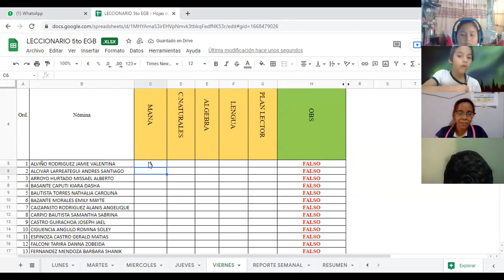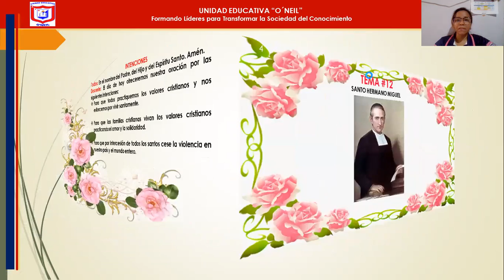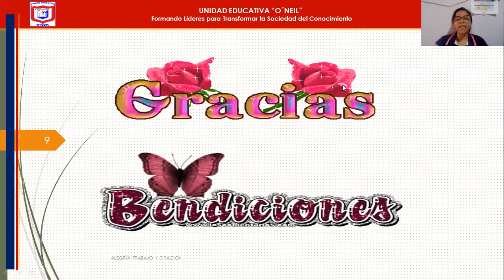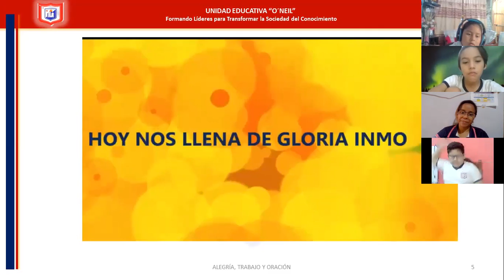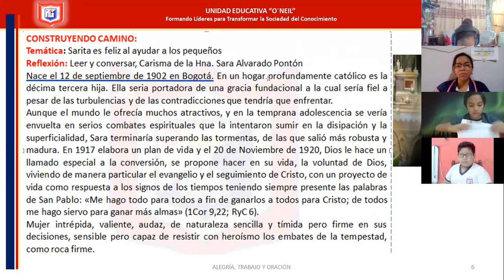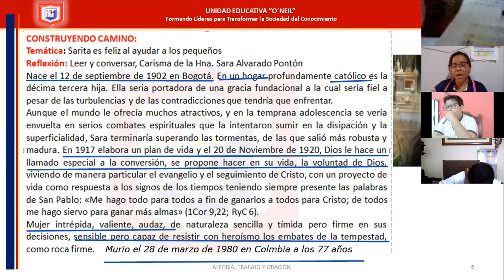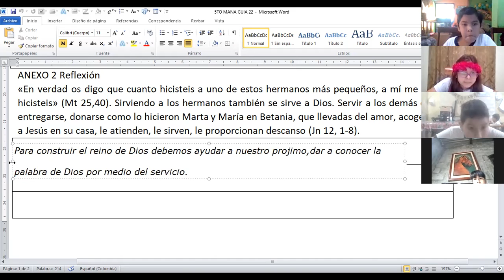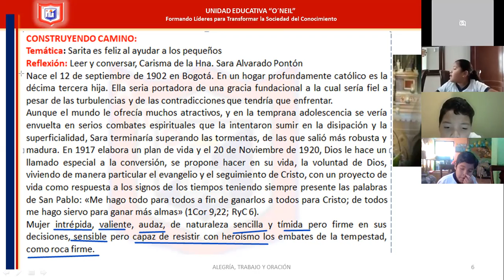mana 5to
19 DE NOVIEMBRE DEL 2021
-GUIA 22 "SARITA ES UNA NIÑA FELIZ"